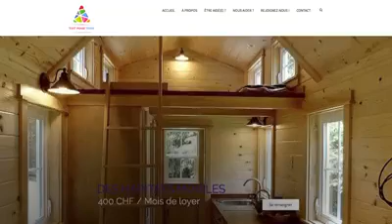TOIT POUR TOUS - Emission Nouvo RTS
L'émission Nouvo de la RTS est allée à la rencontre de l'ONG Toit Pour Tous.
ONG TOIT POUR TOUS : Co-construire pour non seulement aider autrui et amener du sens dans les mutations sociétales majeures que nous vivons dont le logement à coût abordable pour des personnes sans abri mais solvables. Une manière intelligente et durable de répondre aux besoins critiques de ces personnes mais aussi de permettre aux contribuables et à l'Etat de faire des économies budgétaires !